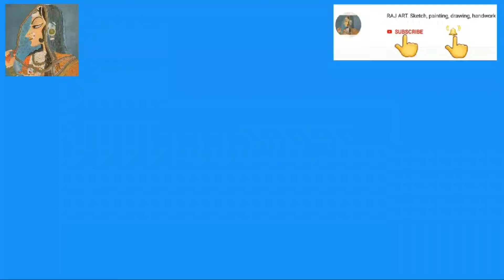Mango drawing for kids and beginners || watercolor mango drawing || easy mango drawing water colour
hello friends.
My name is Raj my channel name is RAJ ART . I am a artist .
Hi friends.
This drawing is only for kids. This is very easy drawing. I used this drawing pencil and watercolor.

Mango drawing for kids and beginners, watercolor mango drawing, easy mango drawing water colour, mango drawing

I think this video helpful for beginners and kids